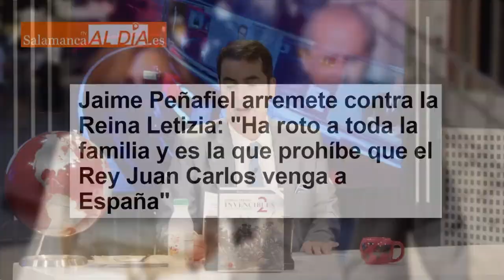💥GUERRA entre LETIZIA y JUAN CARLOS💥Ha roto la familia y es la que prohíbe que el Rey venga a España